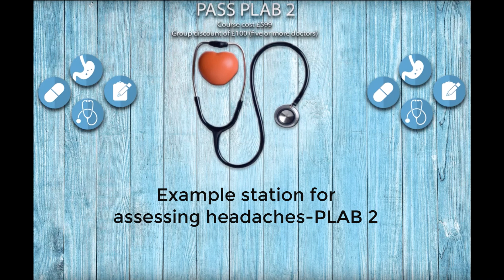Example station for assessing headaches - PLAB 2